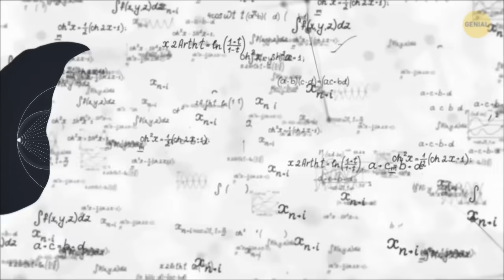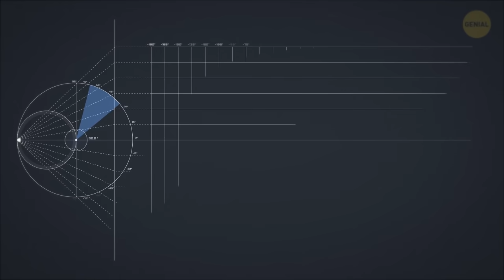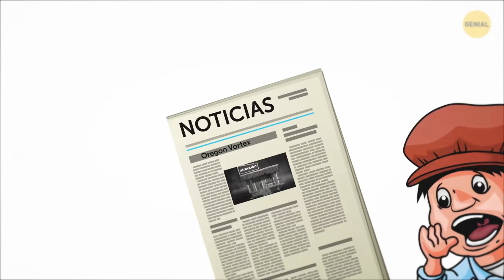10 lugares en la tierra donde la gravedad no funciona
En el planeta Tierra vive según las leyes de la gravedad descubiertas por Sir Isaac Newton la gravedad es constante. Es algo completamente inquebrantable en lo que siempre podemos confiar en este mundo en constante cambio, ¿verdad? Umm, en realidad no. De hecho, no es tan honesta y clara como crees.

Hay anomalías gravitacionales en algunos lugares donde la gravedad se comporta como si se hubiera vuelto loca. En tales lugares no se puede aplicar esta ley: allí, un automóvil puede ir cuesta arriba con el motor apagado, una cascada no cae y una roca muy pesada puede sentarse sobre un acantilado en un ángulo muy extraño sin caerse .

MARCAS DE TIEMPO:
Donde los coches se arrastran hacia arriba 0:40
Donde los árboles giran hacia arriba desde las raíces 1:41
Donde una cascada se mueve hacia arriba 2:30
Donde el agua fluye hacia arriba en lugar de derramarse 3:14
Donde diferentes objetos ruedan cuesta arriba 3:59
Donde una roca se sienta en el borde de un acantilado 4:43
Una roca más desafiando a la gravedad 5:41
Torre del demonio 6:54
Donde no puedes pararte derecho 7:58
La anomalía de la Bahía de Hudson 8:54

RESUMEN:

- Hay un tramo de carretera en la India que está atrayendo a turistas de todo el mundo. Si detienes tu automóvil en la Colina Magnética subiendo la pendiente y lo pones en neutro, comenzará a ir hacia arriba, alcanzando la velocidad de hasta 12 mph.

- Cerca del pueblo de Nowe Czarnowo, hay un bosque, en cuya profundidad se puede encontrar un pinar de aspecto extraño. Plantados en la década de 1930, hay 400 árboles que giran bruscamente hacia el norte casi en las raíces y luego crecen hacia arriba en un semicírculo.

- ¿Alguna vez has visto una cascada ascendente? Puedes echar un vistazo a uno en las Islas Feroe a medio camino de Islandia a Escocia.

- Si alguna vez llegas a la cima de la presa, que tiene aproximadamente 220 m de altura, puedes probar un pequeño truco: toma una botella de agua y viertela sobre el borde. Verás que el agua fluye hacia arriba en lugar de derramarse.

- Otra anomalía gravitacional ubicada en una carretera. Una vez que los locales descubrieron que, si pones una lata vacía o una botella en el suelo, inmediatamente comenzará a rodar cuesta arriba.

- Si te encuentras en Birmania, asegúrate de visitar este sitio conocido. Una roca cubierta de hojas de oro se asienta sobre el borde de un acantilado, y sobre ella se construye una pequeña pagoda. Lo impresionante de la roca es que solo toca ligeramente el acantilado para apoyarse.

- Si alguna vez hubo algo que dijera "Yo desafío la gravedad" en voz alta, es la Piedra de Davasco. La enorme roca de 300 toneladas se alza precariamente en el borde de un acantilado y se balancea un poco de lado a lado con el viento.

- La verdadera característica alucinante de Devils Tower es que los científicos no pueden explicar cómo surgió en primer lugar. Verás, es una formación rocosa de 864 m con paredes tan empinadas que son básicamente verticales. Este pedazo de piedra se levantó en medio de las llanuras onduladas de Wyoming, sin nada parecido en kilómetros y kilómetros a la redonda.

- La Casa del Misterio en Gold Hill, Oregón, sorprende a sus visitantes con efectos que desafían la gravedad: no puedes pararte derecho, siempre inclinado hacia un lado y tener que aferrarte a algo para mantener el equilibrio.

- ¡La Bahía de Hudson, Canadá, es probablemente el único lugar en el mundo donde la gravedad es más baja que en cualquier otro lugar del planeta! Incluso los escépticos no pueden sonreír porque la diferencia se ha medido con equipos de precisión.